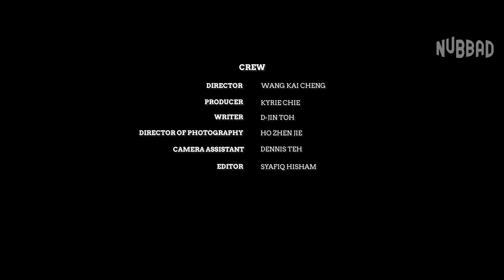LOVE SONGS ARE LIES? | SGAG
Love songs seem like they have all the answers… but what happens if someone actually tries to use love songs to woo someone?

Watch as Shawn (played by Brightman) tries to use love songs to chase Daphne (played by Vanessa)… to questionable results.